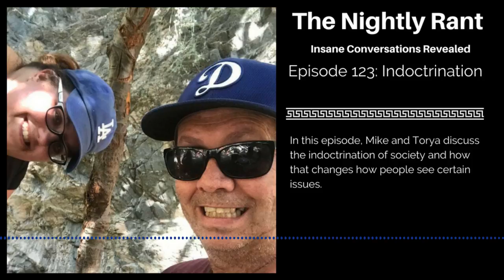TNR123 Indoctrination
opens the show saying he wants to talk about indoctrination and Torya sounds confused. Did they not discuss this before the show? Let's find out!

Mike explains that "indoctrination" has a specific meaning. He uses the education system as a means for explaining this. He talks about the television series called Waco that shows how the government spun the story to prevent backlash. People claim the government doesn't have a lot of control in our life. Mike believes the government indoctrinates people from a young age. He notes that from his first child to his last child, there are differences in how the children are taught the topic. The agenda seems to have changed.

Mike uses the war on drugs as an example. They realized that they can't stop the dealers if they don't stop the users. As a means for winning the war on drugs, they taught the kids how bad drugs are as a means to indoctrinate them. They discuss what will happen to marijuana as part of this discussion.

It concerns Mike because children are taught things in school that are not really true. This creates voters who vote based on what they've been taught. Mike points out a discussion he recently had wherein the gentleman claimed Mike was wrong, yet he pointed out that the government does teach you certain things. The man thinks Mike gives the government too much power, yet he knows the government will have you believe certain things.

Torya says most people have no idea what they are voting for. Mike shifts to how companies indoctrinate new employees. Mike is then triggered by indoctrination and gives various examples. He points out how society sets up norms and then forces everyone to comply with those norms. These norms change depending upon the perspective of the government. When the government changes the indoctrination, society changes its viewpoint on the issue.

Mike points out that society is what should control right and wrong. If society decides something is OK, it should be OK. That can't happen right now because the government has indoctrinated us to believe a certain way. Things like abortion, gay marriage, etc. are all based upon indoctrination. As the government changes the indoctrination, society begins to believe differently.

Mike uses the example of their apartment building. He says that if enough people got pissed off about the way things are and went to management, management would be forced to change their approach.

They discuss how society needs to adapt and change and that indoctrination keeps that from happening. Mike says that there shouldn't be laws that control social issues. Torya suggests an expiry date on laws. That way society can be forced to revisit the laws when they are set to expire.